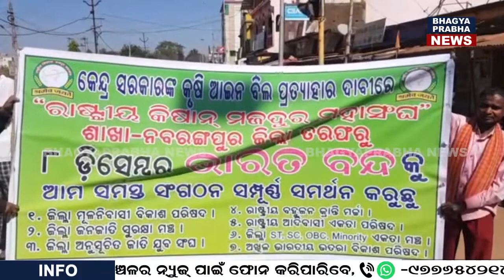ନବରଙ୍ଗପୁରରେ ଭାରତ ବନ୍ଦର ପ୍ରଭାବ ଏବଂ ବିଭିନ୍ନ ସଂଗଠନ ପକ୍ଷରୁ ପିକେଟିଂ